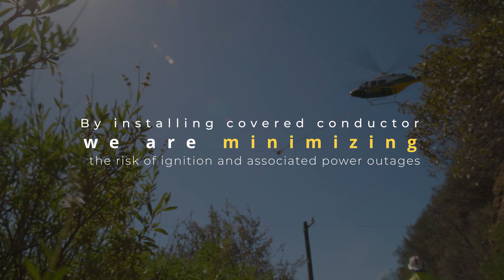Lineworkers Take Flight to Reduce Wildfire Threats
Deployed as ‘human external cargo,’ SCE crews safely dangle from helicopters to install covered conductor in Southern California’s roughest terrain.

“Be aware out there,” warned Erik Hall, a foreman in Southern California Edison’s Orange County service area. “People are starting to see snakes, mountain lions and other cool stuff. Keep your head on a swivel and stay with your team.”

Watching out for potentially dangerous wildlife is just one safety reminder for this select team of SCE lineworkers. All their colleagues are well-trained to climb poles and handle high-voltage hazards. But this crew of 50 is part of an actual high-wire act: installing covered conductor — power lines with a protective layer to guard against sparks that could ignite a wildfire — in the heart of the Cleveland National Forest ...